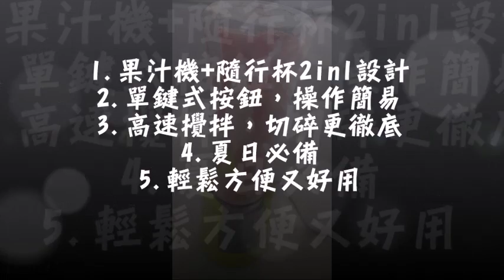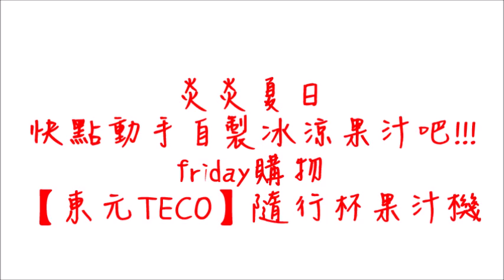friday購物-【東元TECO】隨行杯果汁機 XF0601CB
夏季居家自製果汁!!! 我交給 friday購物

● 果汁機+隨行杯2in1設計
● 單鍵式按鈕，操作簡易
● 高速攪拌，切碎更徹底
● 夏日必備
● 輕鬆方便又好用